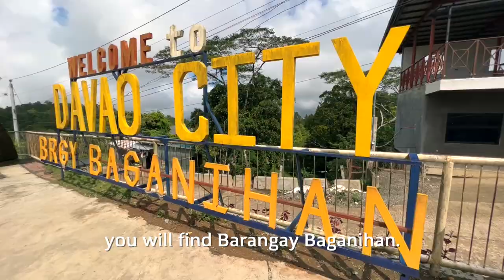I Found a Native Tribe Among the Clouds 🌤️ (Matigsalug Tribe Philippines)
In this video I take you to BuDa (Bukidnon-Davao Road) and enter Barangay Baganihan where we will find the Matigsalug Native Filipino Tribe.

You will learn more about the Matigsalug Tribes culture through their music, attire, food, and more.

It was a privilege to create this video for you, I hope you enjoy!

-Andre

Timestamps
00:00:00 Welcome the Matigsalug Tribe!
00:00:45 The Matigsalug Tribe's Instruments!
00:01:08 How Were We Able to Meet Them?
00:01:42 Cultural Dance Performance!
00:02:20 Cooking Chicken and Rice in Bamboo!
00:03:54 Learning More About the Matigsalug Peoples!
00:04:20 Our First Meal Cooked By Indigenous Filipinos!
00:04:46 Reflections on the Experience!